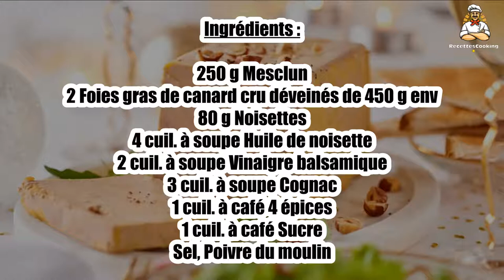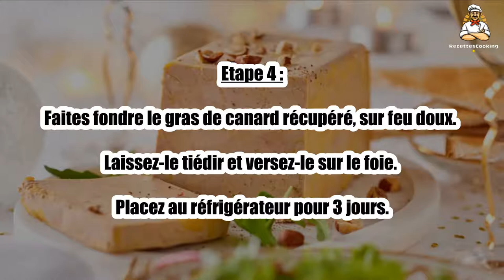Recette : Terrine de foie gras, mesclun aux noisettes et crème de balsamique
Bonjour à tous, aujourd’hui recettescooking.com vous présente la recette suivante : Terrine de foie gras, mesclun aux noisettes et crème de balsamique

TEMPS TOTAL : 90 min
Préparation : 30 min
Cuisson : 60 min

Ingrédients :

250 g Mesclun
2 Foies gras de canard cru déveinés de 450 g env
80 g Noisettes
4 cuil. à soupe Huile de noisette
2 cuil. à soupe Vinaigre balsamique
3 cuil. à soupe Cognac
1 cuil. à café 4 épices
1 cuil. à café Sucre
Sel

Etape 1 : Commencez la préparation 3 jours à l’avance : mélangez dans un bol 10 g de sel, 3 g de poivre, le sucre et les épices.

Ouvrez les foies, arrosez-les de cognac et assaisonnez-les. Mettez-les dans une terrine d’1 litre, en plaçant les plus beaux et gros morceaux dans le fond. Posez le couvercle.

Etape 2 : Préchauffez le four à 100 °C (th. 3-4). Mettez la terrine dans un bain-marie rempli d’eau chaude et glissez une sonde jusqu’au cœur du foie gras.

Enfournez pour 1 h environ, jusqu’à ce que la température atteigne 55 °C.

Etape 3 : Prélevez le gras fondu, filtrez et réservez-le. Pressez doucement le foie avec un gabarit en carton enveloppé de film étirable et lestez avec une brick de soupe ou un poids.

Laissez refroidir. Retirez les poids et remettez le couvercle. Placez au réfrigérateur pour 3 h.

Etape 4 : Faites fondre le gras de canard récupéré, sur feu doux. Laissez-le tiédir et versez-le sur le foie.

Placez au réfrigérateur pour 3 jours.

Etape 5 : Le jour même, chauffez une poêle antiadhésive et faites dorer les noisettes. Concassez-les.

Assaisonnez le mesclun avec l’huile, le vinaigre, du sel et du poivre.

Etape 6 : Servez la terrine en tranches avec le mesclun parsemé de noisettes.

Décorez de crème de balsamique et proposez un peu de fleur de sel.